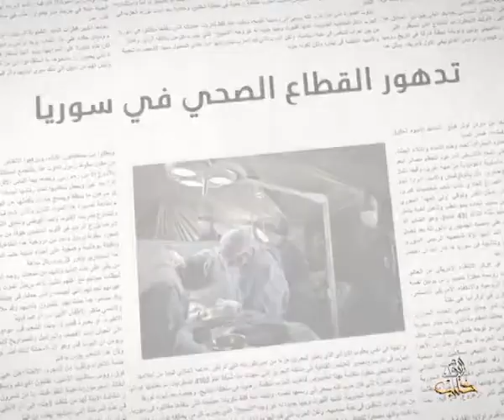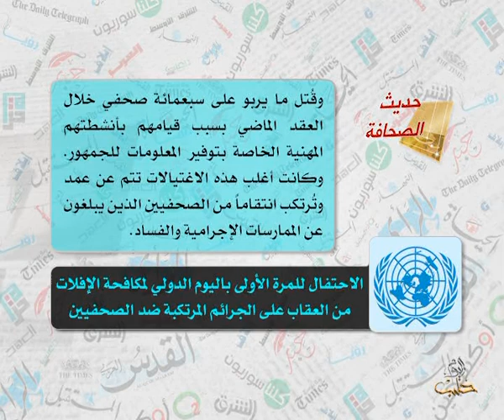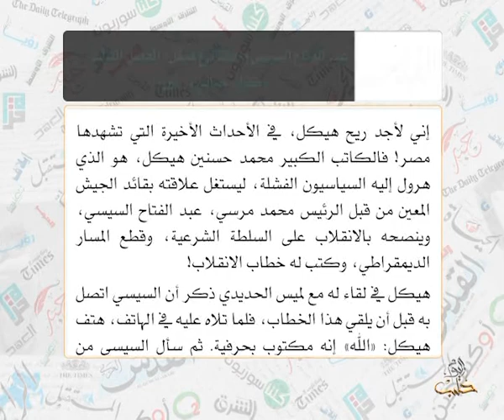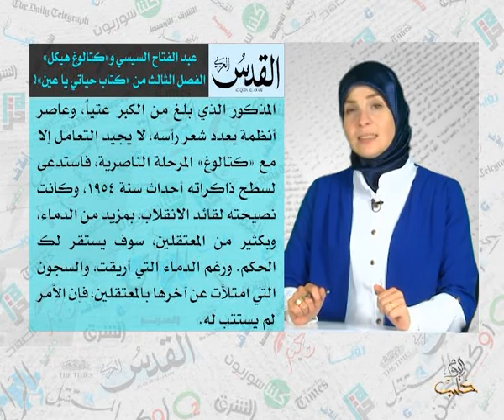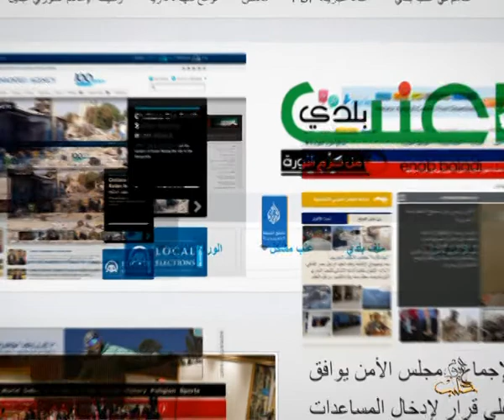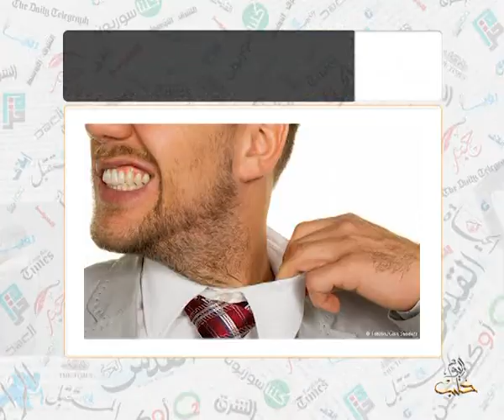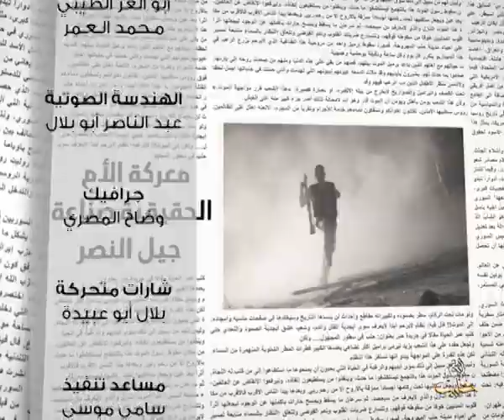حديث الصحافة 2 11 2014